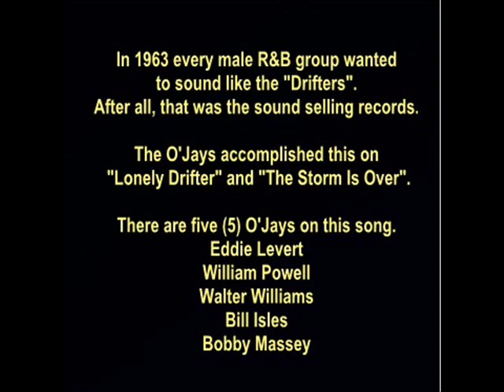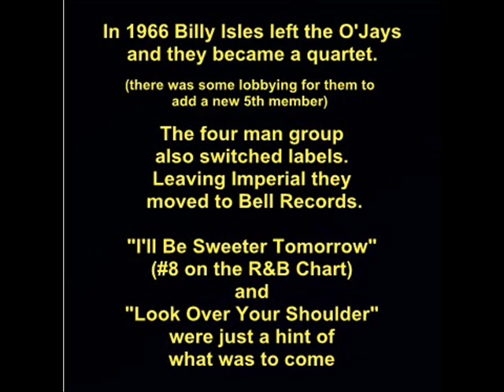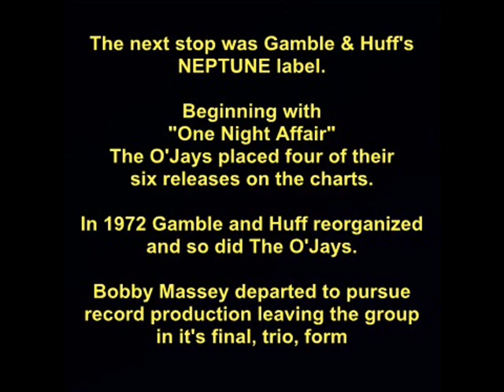O'Jays The Storm Is Over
From 1963 when all male R&B groups wanted a "Drifters" like sound. This is The O'Jays as a quintet. Just a little R&B 101. Presented as information/education only.